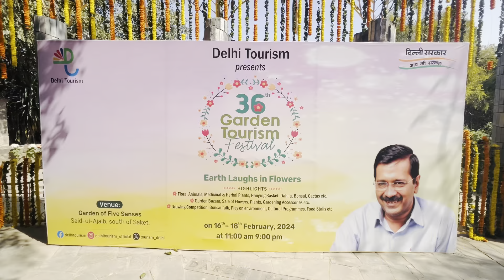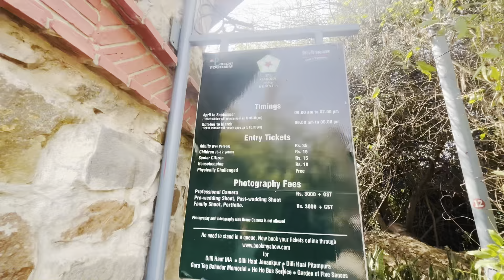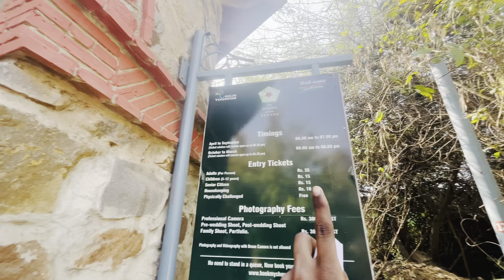Delhi me Garden Tourism Festival 2024 | The Garden Of Five Senses | Ticket | Timing | parking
garden tourism festival |

Celebrating the hues of Mother Nature and the fervour of Spring Season, Delhi Tourism in association with Government of Delhi has been organizing 'Garden Tourism Festival' in the city for more than three decades. The objective is to create awareness about the environment and showcase the rich floriculture of Delhi.

The festival over the years has become the biggest flower show in the capital as participants include leading nurseries, horticulture & floriculture societies and suppliers of the horticultural equipment, seeds, fertilizers etc. Decking the Garden of Five Senses with flowering plants along the walkways, the festival aims to make for a vibrant and refreshing experience for its visitors. Garden Tourism Festival, besides being a delight to visit with one's friends and family, will proffer its annual Garden Bazaar.

Unlike a three-day format that was being followed previously, Delhi Tourism has extended the festival to three weeks, to give a safe, socially distanced and memorable experience to its visitors and is themed 'Colours of Nature' this year.

Highlights
Display of Terrariums, Floral Animals, Potted Plants, Foliage, Medicinal & Herbal Plants, Hanging Baskets, Dahlia, Roses, Cacti, Bonsai, Bougainvillea, cut flowers, nursery stalls, etc
Garden Bazaar: sale of flowers, plants, organic items, medicinal plants, gardening accessories, etc.
Weekend Cultural programmes in the evenings
Various food stalls where people will get to savour the taste of different delicacies.
Various Art and Craft offerings

What is Garden Tourism Festival?

Celebrating the hues of Mother Nature and the fervor of Spring Season, Delhi Tourism in association with Government of Delhi organizes 'Garden Tourism Festival'. The objective is to create awareness about the environment and showcase the rich floriculture of Delhi.

Where will the Garden Festival be held in Delhi?
The Garden Tourism Festival was first started in 2004 by former Chief Minister, Late Mrs Sheila Dixit, at the Garden of Five Senses, a 20.5-acre park located near the Qutub Heritage Zone. The festival aims to promote awareness and appreciation of the environment and gardening among the public.8 Feb 2024

Where is flower show in Delhi?

The flower show in Delhi is held at the PURANA QUILA, which has a wide variety of flowers and so it attracts a lot of tourists as well as the local people.

What are the benefits of festival tourism?
Firstly, festivals can attract tourists and visitors, which can boost local businesses and generate revenue for the community. Secondly, festivals can stimulate economic development by creating job opportunities and supporting local industries, such as food vendors, artisans, and performers.31 Oct 2024

which Indian state is the festival of gardens celebrated?

Chandigarh, the City Beautiful, is particularly admired for its gardens, especially the Zakir Hussain Rose Garden and Leisure Valley. The two gardens turn into the proud host of the annual Rose Festival (also called the Festival of Gardens) in the month of February every year.

I'm on Instagram as dev__vlogger. Install the app to my photos and videos.